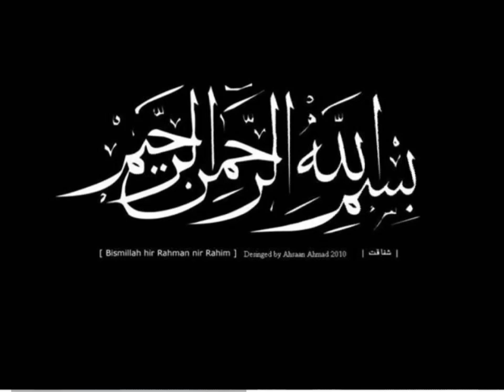Dragon chicken/ chicken recipe/Fried chicken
chicken marination
chicken with bone.          1/2kg
black paper powder.       1/2 tsp
sauce ingredients
oil.        2 tbsp
Red chili crushed.          1 1/2 tsp
garlic.  chopped.             1 tsp
ginger chopped.         1/2. tsp
tomato ketchup.       1/2 cup
chicken stock.    1/4cup
black paper powder.   1/4 tsp
sugar.      1 tsp
green onion stalk chopped.     2 tbsp